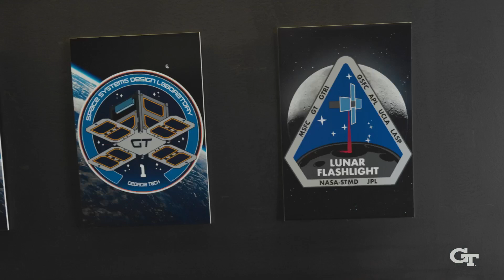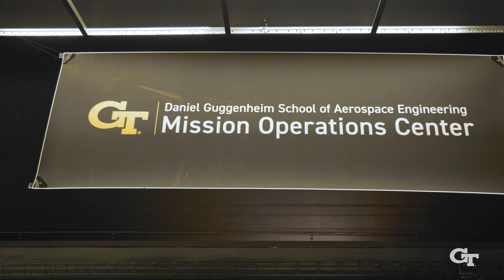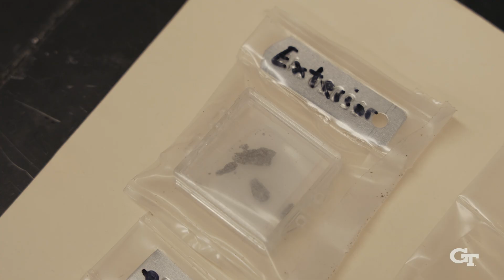Georgia Tech Marks Golden Age for Space Research with New Multidisciplinary Institute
The Georgia Institute of Technology has a long history in space research and exploration, from educating astronauts to developing and controlling spacecraft that can travel across the solar system. And now, plans are underway for the next big phase of Georgia Tech’s outer space mission with development of an Interdisciplinary Research Institute (IRI) on campus, expected to launch in or around July 2025.

The new IRI is being developed by a steering committee of faculty members across campus and chaired by Lightsey, who made a year-long study of Georgia Tech’s space research universe. They gathered input from students and about 100 faculty representing all of Georgia Tech’s colleges, the Office of Commercialization, the Library, Enterprise Innovation Institute (EI2), and Georgia Tech Research Institute (GTRI). And they made the following recommendation to the Executive Vice President of Research’s (EVPR) office: Create an IRI focused on interdisciplinary space research, incorporating existing centers, and integrating the work of existing labs and programs.

We would like to give special thanks to The Yellow Jacket Space Program, Antifragile Films, and NASA’s Goddard Space Flight Center for the use of their footage.